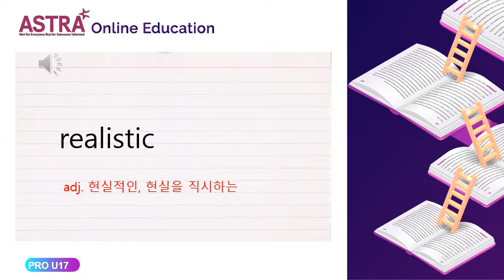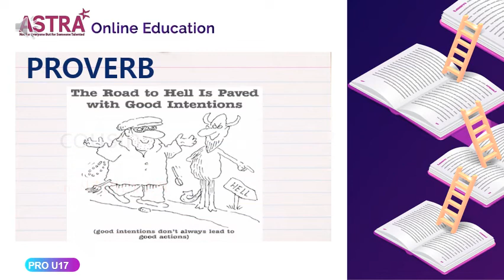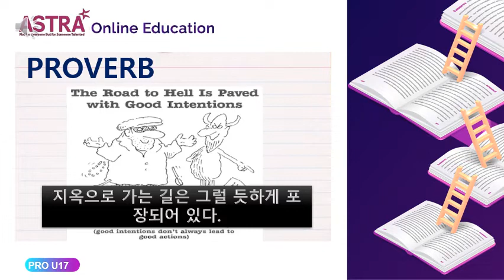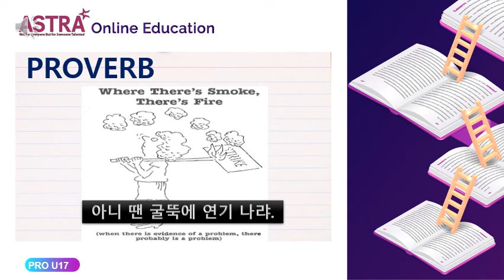PRO T2 2 UNIT17